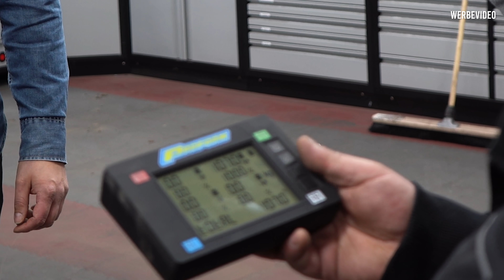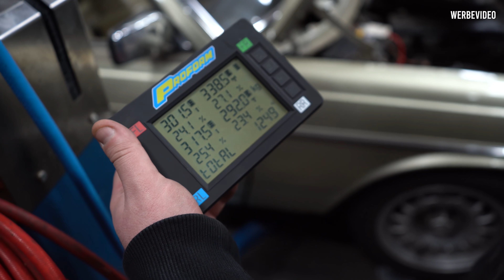LEVELLA | Mercedes C123 | Andy's Ideen für die Radläufe + Rostproblem?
Für die passenden Radläufe bei unserem 123 Coupe Projekt haben wir unseren altbekannten Fachmann Andy zu Gast. Doch beim Felgen Probestecken entdecken wir sehr unschöne Roststellen..